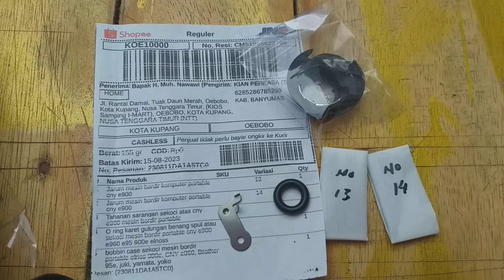Sparepart mesin bordir cny e900 dan e960 ukuran oebobo kota kupang